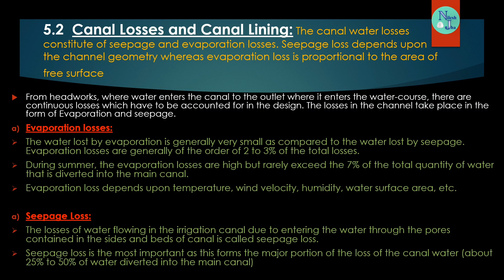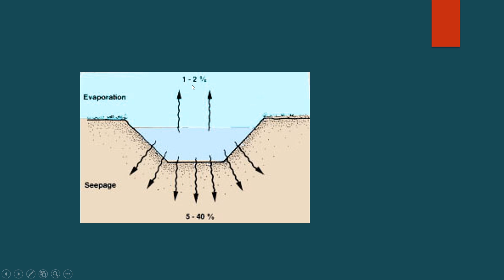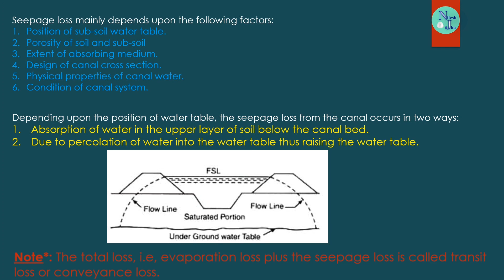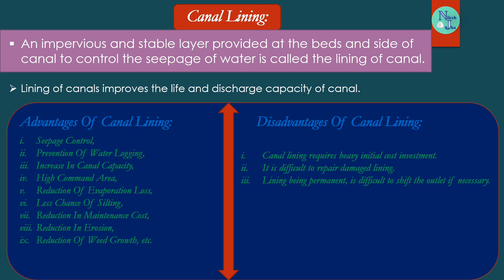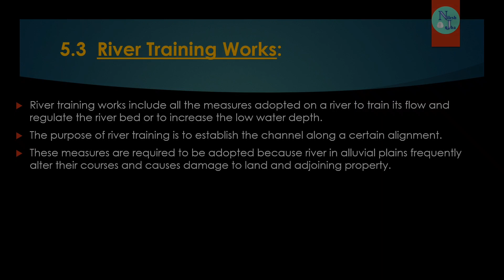Canal Losses and Canal Lining | Water Resource Engineering lectures | Unit 5 | Part 3 | Nilesh Jha